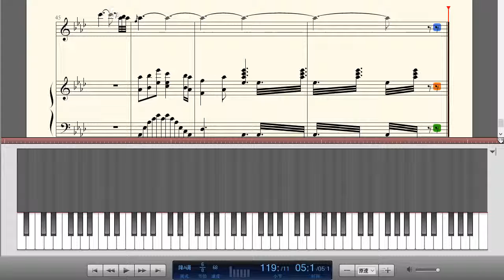《芦花》钢琴曲(Piano Music)-轻音乐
作曲 : 印青
作词 : 贺东久
芦花白，芦花美，
花絮满天飞，
千丝万缕意绵绵，
路上彩云追，
追过山，追过水，
花飞为了谁？
大雁成行人双对，
芦 花-雷佳
相思花为媒。
情和爱，花为媒，
千里万里梦相随，
莫忘故乡秋光好，
早戴红花报春晖。
情和爱，花为媒，
千里万里梦相随，
莫忘故乡秋光好，
早戴红花报春晖。
芦花白，芦花美，
花絮满天飞，
千丝万缕意绵绵，
路上彩云追，
追过山，追过水，
花飞为了谁？
大雁成行人双对，
相思花为媒。
情和爱，花为媒，
千里万里梦相随，
莫忘故乡秋光好，
早戴红花报春晖。
情和爱，花为媒，
千里万里梦相随，
莫忘故乡秋光好，
早戴红花报春晖。
莫忘故乡秋光好，
早戴红花报 春 晖。